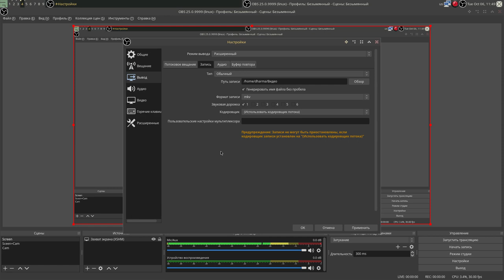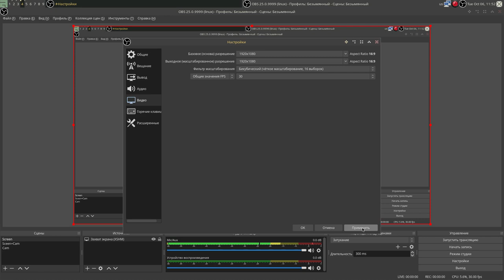Запись скринкаста - OBS Studio - Дополнительная настройка кодирования